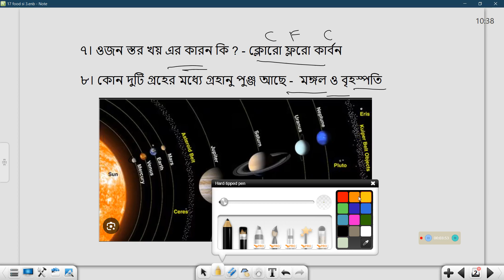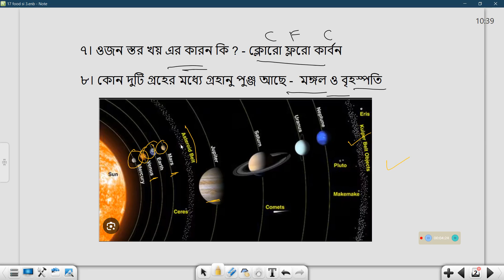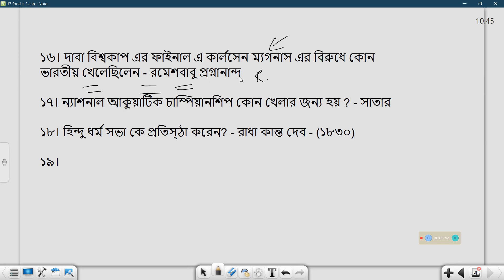17 MARCH - SHIFT 3 - FOOD SI 2024 GS QUESTIONS আলোচনা | BY MDMH